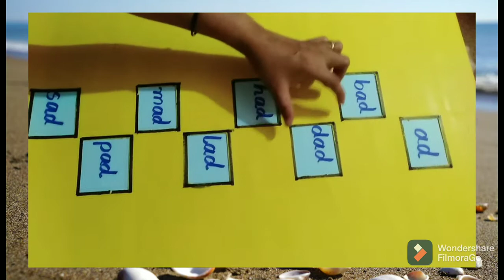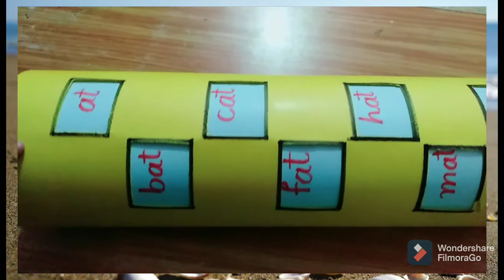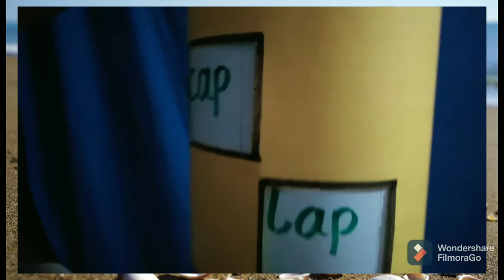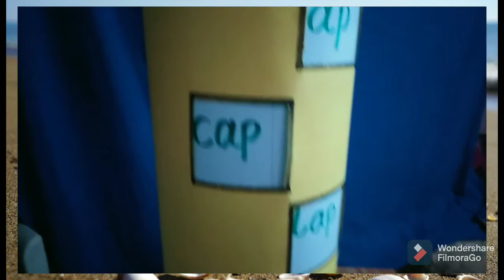phonics tlm for teacher ಮಂಜುಳ ವೈ ಹೆಚ್. ಸ ಶಿ ಜೆ.ಪಿ.ನಗರ ಸಕಲೇಶಪುರ ತಾಲ್ಲೂಕು